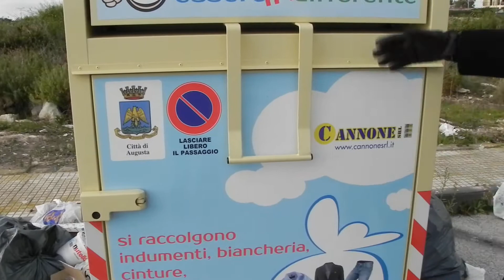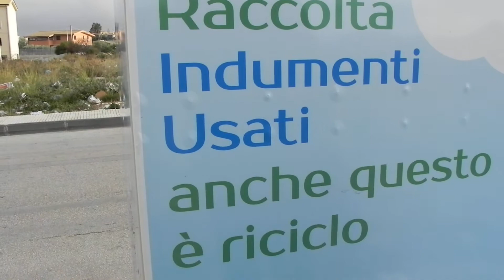Un caso per Càsole. AUGUSTA (SR), il parco dei cani e dei porci randagi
7/1/2018. Parco Airone: discarica abusiva che la Pastorino non rimuove, cani randagi  nei pressi di una scuola per bambini. Riprese di Patronaggio.